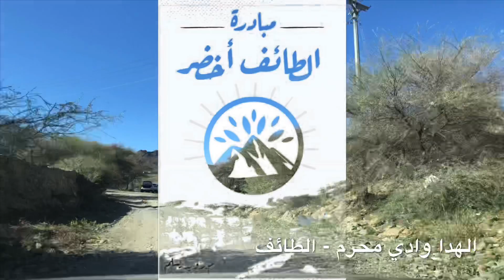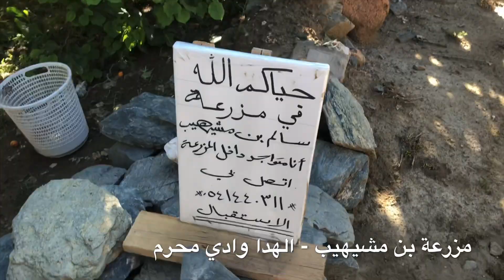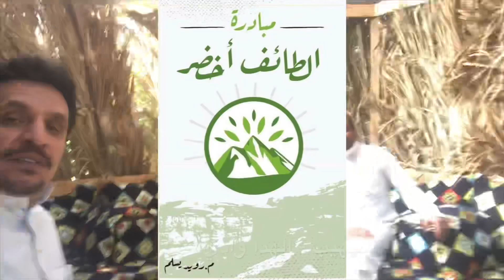مزرعة بن مشيهيب بالهدا 👌🏼 بداية جميلة لسياحة الطائف بفتح المزارع وعمل جلسات عائلية للعامة بها